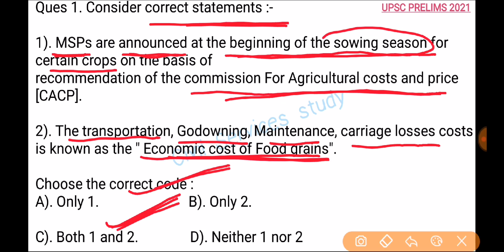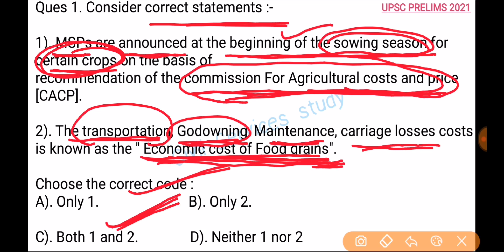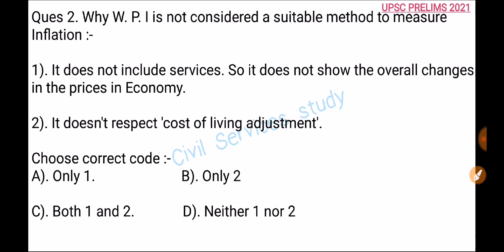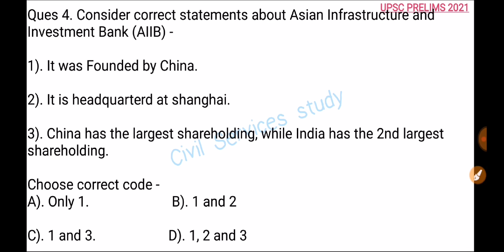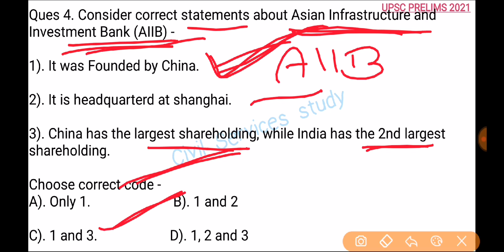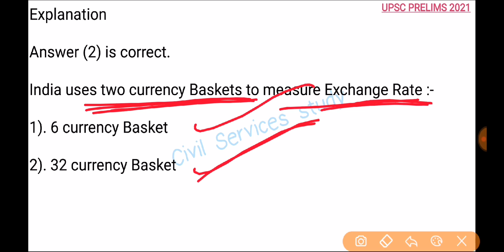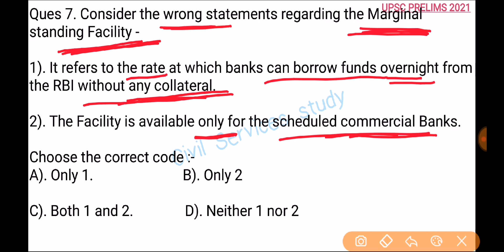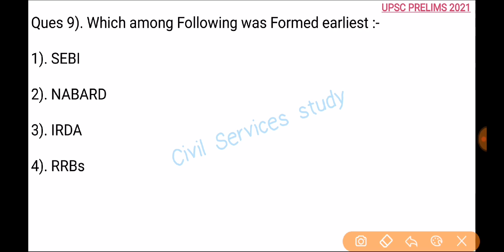UPSC CS Prelims-2021, Practice Test-09